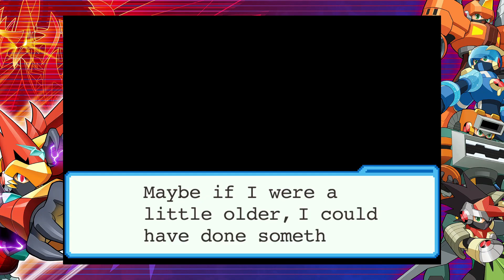The Ex-WWW Members' Scheme... Mega Man Battle Network 6 Legacy Collection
Hello guys and welcome to the 27th part of the Legacy Collection version of Mega Man Battle Network 6 playing the Falzar Beast of the game.

In this part, Lan, Mick, and Tab were hanging out in their classroom only to be disturbed by the Ex-WWW Members (seriously, how the hell were they able to get into a freaking school?) and they came to ask Lan for Iris' location but Lan refused to give her to them and he got electrocuted...

Iris then showed up to save Lan yet again and offered to go willingly with them and after Lan regained conscious, he wanted to know where they are so he went for info in the BBS of the Undernet and he found their hang-out spot and rushed to them.

Lan found Baryl and Iris unconscious on the ground with the Ex-WWW members threatening in and so, Lan swept in for the rescue but he realized he was only a boy against three grown-ups and just when it seemed dire, Mr. Mach jumped in (literally) for the rescue!